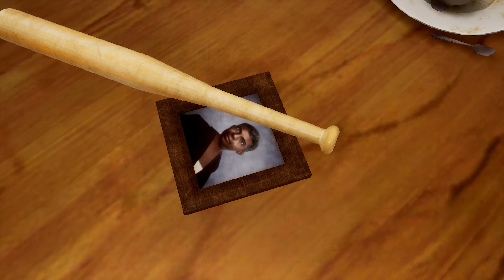Grand Theft Auto San Andreas Definitive Edition Gameplay [No Commentary]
Grand Theft Auto: The Trilogy – The Definitive Edition is a 2021 compilation of three action-adventure games in the Grand Theft Auto series: Grand Theft Auto III (2001), Grand Theft Auto: Vice City (2002), and Grand Theft Auto: San Andreas (2004). It was developed by Grove Street Games and published by Rockstar Games. All three games are remastered, with visual enhancements and gameplay upgrades. The games take place in separate locations: Grand Theft Auto III follows silent protagonist Claude in Liberty City; Vice City, set in 1986, features mobster Tommy Vercetti in the titular Vice City; and San Andreas follows gangster Carl "CJ" Johnson within the fictional state of San Andreas in 1992.